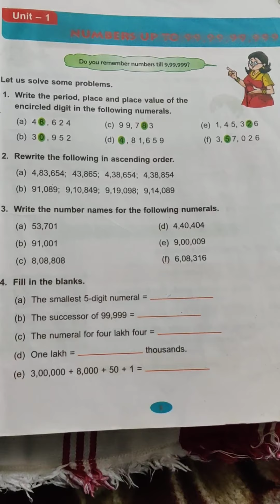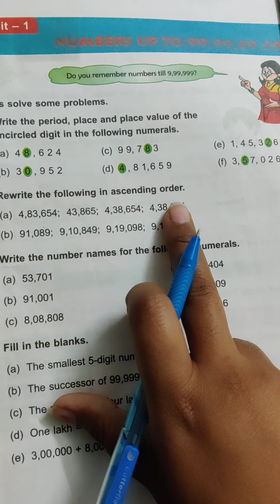Cls 5,maths,unit-1,review ex..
Davrgtpp